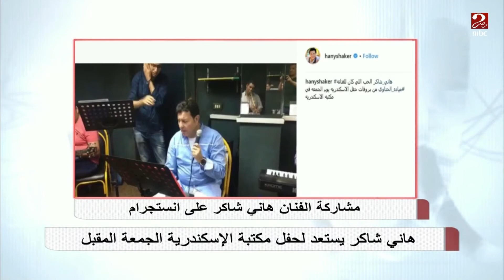هاني شاكر ينشر فيديو من بروفات حفله بالإسكندرية وهو يغني " الحب اللي كان"